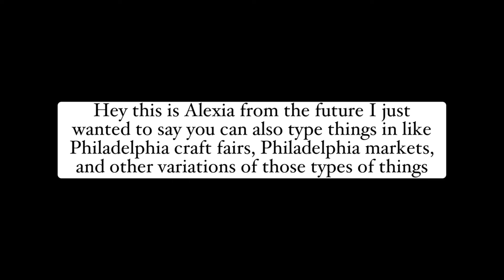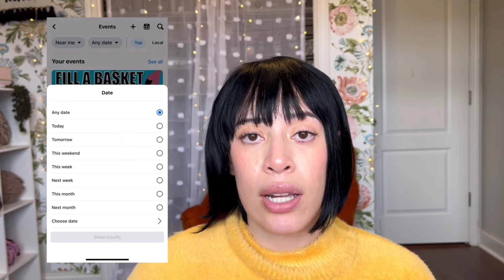How to find craft fairs and markets and become a vendor : a COMPLETE guide ✏️💜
Hey ya’ll I had posted this guide to finding markets a while back and since I have had a few people ask me if I could make a video just like this. I do crochet markets but i feel as though this can help anyone. When I posted it in the past it basically flopped and I feel it got hidden away. I decide to share it today in hopes it reaches and helps more people ! Thank yall for your support as always 🫶🏽